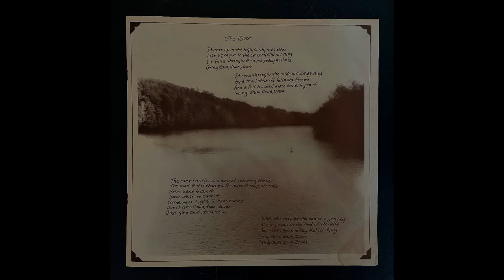The River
Photo "THE RIVER" - The Quachita River near Hot Springs
by VIC BYRD of Progressive Photography of Hot Springs

From the album "Arkansas - Just the Other Day" by Charley Sandage.
I bought this album used. The cover has some damage but the vinyl album is in pretty good shape. The album came with a photo album. First you'll see the cover. Then you'll see the photo and lyrics for this song just as it was in the package.

DEAN HINESLEY - Guitar
CHUCK HUGHES - Banjo
DAVID NEWBERN - Mandolin
AUBREY RICHARDSON - Bass
ED RYLAND - Harmony Vocal
CHARLEY SANDAGE - Lead Vocal

Our Support

"Neighbors" was recorded at Bill Hart's Snug Harbor Dinner Theatre... engineer, Andy Black. All other selections were recorded at The Ozark Folk Center in Mountain View, Arkansas... engineers, Aubrey Richardson and Dan Brakin.

Album and Book designs by Vic Byrd.

Thanks to Merrylee Meeker for the lettering and help with the visuals, and to Bob Wheeler of Muncrief/Wheeler Printing Company for his help and tolerance during the layout and printing of this book.

Special thanks to Mark Hays.